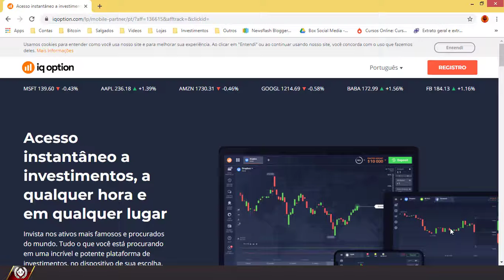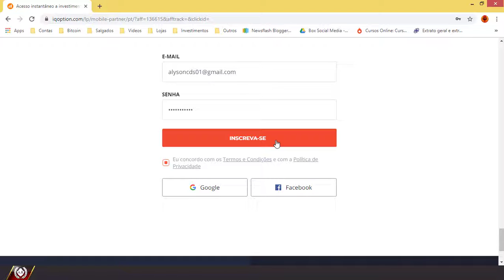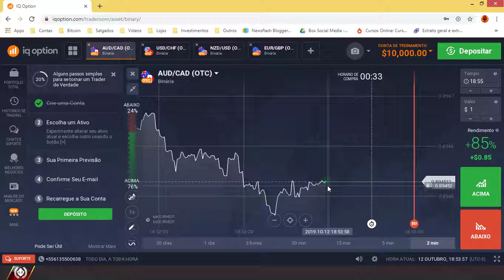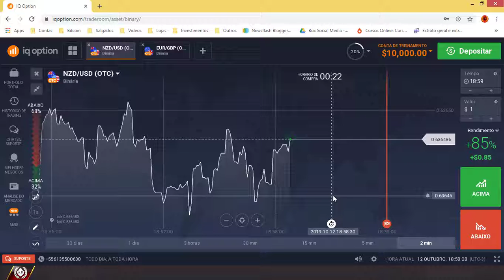Como abri uma conta na IQ Option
Visite nosso site onde disponibilizamos Cursos totalmente Online e com garantia sobre qualquer produto, mais uma novidade para os inscritos aqui do canal A.R Tutoriais.

clique no link abaixo :
✔•via : Pagseguro 👍

BOA SORTE A TODOS E ATE A PRÓXIMA VLW